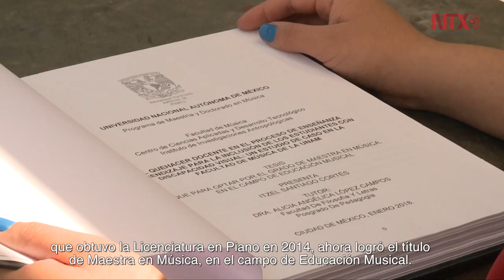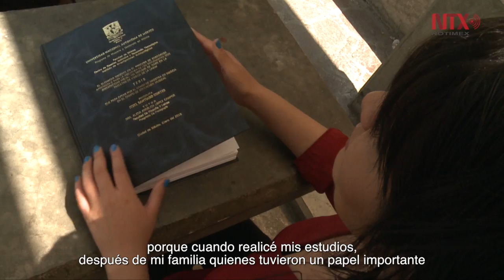Música e inclusión: Itzel Santiago Cortés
A través de su proyecto “El quehacer docente en el proceso de enseñanza-aprendizaje para la inclusión de los estudiantes con discapacidad visual: un estudio de caso en la Facultad de Música de la UNAM” la maestra aborda el tema de la inclusión en la educación.